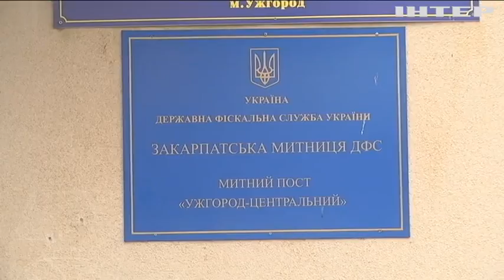Блокування державних витрат: в ОПЗЖ занепокоєні економічною ситуацією в Україні